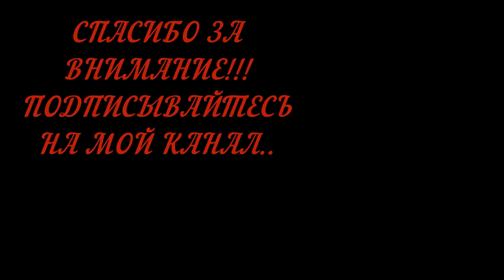КАК СВЯЗАТЬ ВАРЕЖКИ ДЛЯ СНЕГОВИЧКА ..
Рада приветствовать Вас, на моем  канале -  Олеся KNITTING // TOYS .